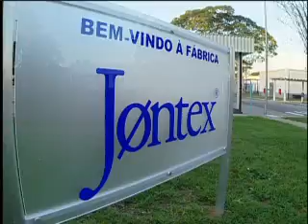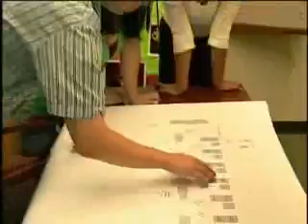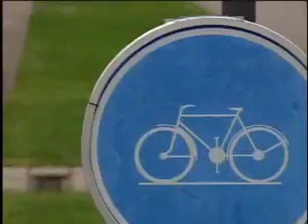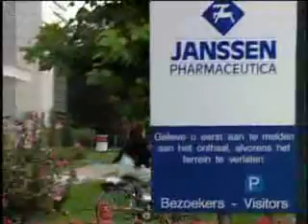Global Operations Leadership Development Program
Video highlight's Johnson & Johnson's Leadership Development Program that focuses on Engineering, Operations, and Quality.